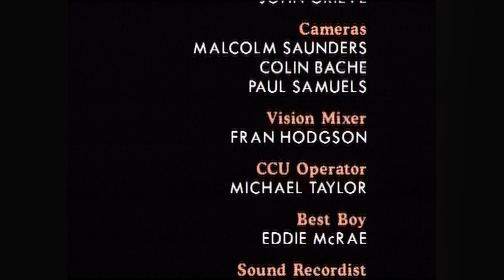Shortland Street - Season 1 (Episode 128)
Episode SYNOPSIS: Meredith clashes with her mother over her care of Andrew. Chris tries to secretly contact a past love. McKenna has a personal healthy scare.